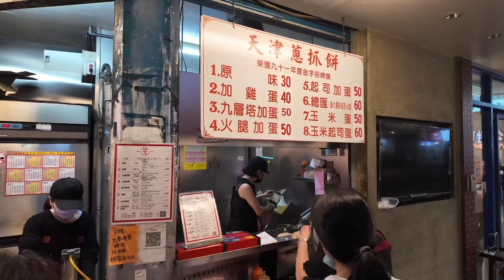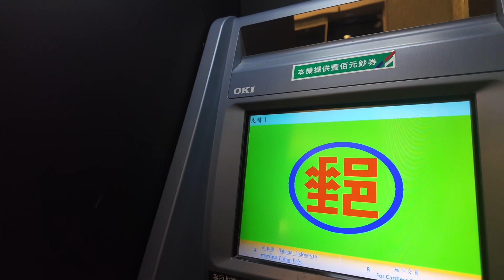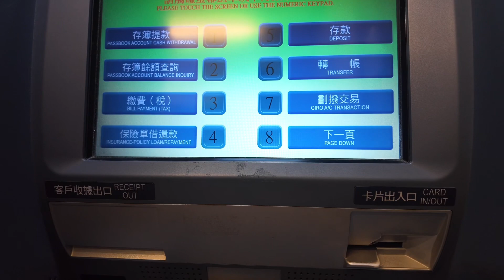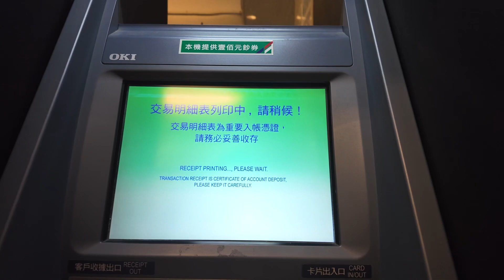Sobrang lakas na lindol dito sa Taiwan 🇹🇼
In 6yrs ko dito sa Taiwan ngayon ko lang naranasan ang ganito kalakas na lindol! Truma ang ibinigay saming mga OFW dito!